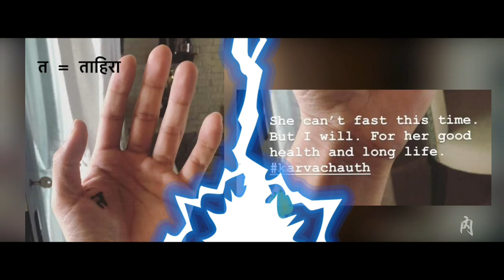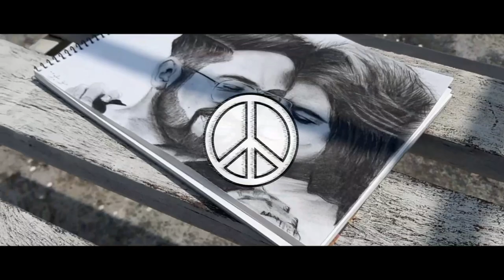[Reupload] Drawing Ayushmann Khurrana with Tahira Kashyap | N02 CUSTOMS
. COMMENT TRULY YOUR FEEDBACK IS MOST IMPORTANT.  Peace✌ . . . ..
Song in the video:- Mitti Di Khushboo